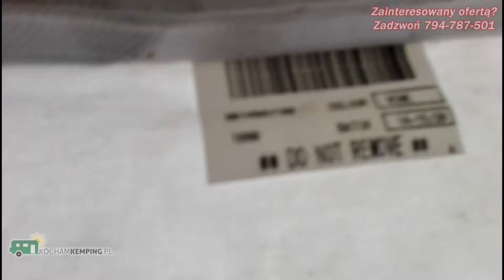#60 Przedsionek Bradcot Classic 975-1000